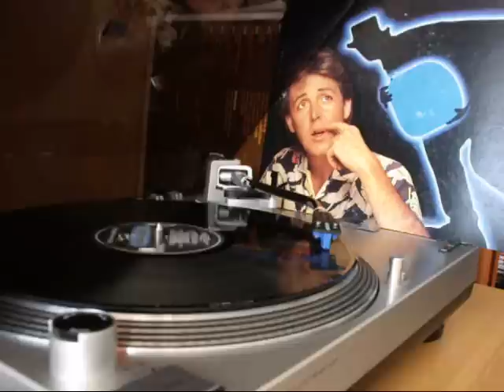Paul McCartney - No More Lonely Nights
From the 1984 LP: "Give My Regards To Broad Street"

Turntable: Sherwood PM-9901
MM Cartridge: Rega Elys2
Phono Stage: Musical Fidelity V-LPS